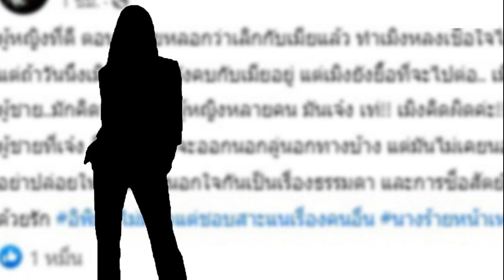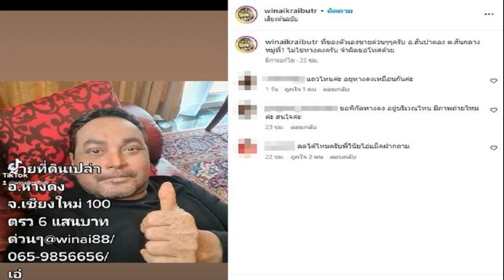เจ้าของร้านดอกไม้ แอ่นอกรับผิดชอบ คืนเงินให้ลูกค้า ขอแจ้งจับแท็กซี่ไรเดอร์เอง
หนุ่มเจ้าของร้านดอกไม้ แอ่นอกรับผิดชอบ คืนเงินค่าช่อดอกไม้เงินสด ให้ลูกค้า ลั่นขอเป็นเจ้าทุกข์ แจ้งความเอาผิดแท็กซี่ไรเดอร์ หอบภาพวงจรปิด ตอนมารับช่อดอกไม้ เป็นหลักฐานให้ตร.สน.บางเสาธง
เมื่อวันที่ 22 ก.พ. 2566 ที่ สน.บางเสาธง นายอภิชาต อายุ 25 ปี เจ้าของร้านดอกไม้ฟาวเวอร์ช๊อป ตลาดดอกไม้ปากคลองตลาดใหม่ เดินทางมาที่ สน.บางเสาธง เพื่อรอพบ น.ส.สุนิตรา บุญแย้ม ผู้เสียหายซึ่งเป็นลูกค้าที่สั่งช่อดอกไม้เงินสด 5 หมื่นบาท หลังจะเซอร์ไพรส์แฟนรับปริญญา แต่ถูกแท็กซี่ไรเดอร์ส่งของ ชื่อนายณรงค์ศักดิ์ โชเฟอร์แท็กซี่เขียวเหลืองขโมยไป ตามที่เคยเสนอข่าวไปแล้วนั้น อ่านข่าว : สาวเปิดใจสุดช้ำ แท็กซี่เชิดช่อเงินสดครึ่งแสน หลังจะเซอร์ไพรส์แฟนรับปริญญา
โดยนายอภิชาต กล่าวว่า เมื่อวันที่ 19 ก.พ. ที่ผ่านมา ลูกค้าได้ติดต่อมาที่เพจของร้านเพื่อสั่งดอกไม้ตามปกติ เหมือนลูกค้าทั่วไป และทำการโอนเงิน ทางร้านก็จัดทำดอกไม้ และส่งโดยใช้บริการไรเดอร์บริษัทหนึ่ง ช่วง 9 โมงของวันที่ 20 ก.พ. ซึ่งปกติทางร้านจะใช้บริการไรเดอร์ส่งตลอด ไม่ได้เอะใจ เพราะมองว่า แอพพลิเคชั่นแสดงข้อมูลของไรเดอร์ทุกอย่างจึงไว้ใจ

ส่วนดอกไม้ช่อเงินสด ทางร้านก็ทำมาตลอดกว่าร้อยช่อแล้ว มีตั้งแต่หลักหมื่นไปจนถึงหลักแสน ที่ผ่านมาเวลาส่งก็ส่งโดยใช้ไรเดอร์ แต่ยอมรับว่าประมาทที่ไม่ได้ปิดคลุมให้มิดชิด เพราะช่อใหญ่ คลุมไม่หมด แต่ก็ยังไม่เคยมีปัญหามาก่อน
ทั้งนี้ ตนยืนยันร้อยเปอร์เซนต์ว่าไม่ได้รู้จักกันกับไรเดอร์ ตนมีหลักฐานว่าเอาดอกไม้ไปส่งให้ไรเดอร์จริงๆ จึงไม่กังวลกับข้อกังขานี้ ที่บอกว่าตนไม่ได้ถ่ายรูปไรเดอร์ที่มารับของ เพราะปกติก็ต้องมีข้อมูลในแอปพลิเคชั่นอยู่แล้ว

ส่วนหลังจากไรเดอร์รับดอกไม้ไปจากทางร้าน ไรเดอร์ก็เป็นคนโทรหาลูกค้าเอง ทางร้านไม่ได้คุย มารู้อีกทีตอนที่ลูกค้าทักมาว่ายังไม่ได้ของ ตนจึงโทรไปหาไรเดอร์ ซึ่งโทรติดแต่ไม่มีคนรับสาย จึงถามลูกค้าอีกครั้ง ลูกค้าบอกว่า ติดต่อไรเดอร์ได้แล้ว บอกว่าไปส่งผิด เดี๋ยวจะวนกลับมาส่งให้ ยังติดลูกค้าอยู่ ตนเลยบอกไปว่าจะช่วยติดต่ออีกทาง
หลังจากนั้น ตนก็ยังติดต่อไรเดอร์ไม่ได้ มาติดต่อได้อีกทีช่วงเที่ยง ตนถามไปว่าอยู่ตรงไหน ไรเดอร์ก็บอกว่าติดส่งของอยู่แถวบางบัวทอง ตนเลยบอกว่า ถ้าส่งงานนี้เสร็จแล้ว ไม่ต้องรับงานต่อ ตนจะจ่ายค่าเสียเวลาให้ พาไปชี้ตัวว่าเอาดอกไม้ไปส่งให้ใคร เพราะไรเดอร์ยืนยันว่าส่งแล้ว ซึ่งตอนนั้นตนยังไม่เอะใจว่าส่งจริงหรือไม่จริง เพราะยังติดต่อไรเดอร์ได้
แต่พอผ่านไปครึ่งชั่วโมง ตนก็โทรไปอีกครั้ง ไรเดอร์ก็บอกว่า ไม่ว่าง ต้องไปดูแลแม่ ไปซื้อข้าว ซื้อของ พูดไปเรื่อย ตนเลยบอกให้ช่วยเร่งให้หน่อย เพราะลูกค้าต้องการของด่วน ไรเดอร์ก็ยังบ่ายเบี่ยง ตนเลยตัดสินใจมาแจ้งความ ตำรวจก็ติดต่อไปที่ไรเดอร์ เจ้าตัวก็บอกว่าเดี๋ยววันที่ 21 ก.พ. จะเข้ามาพบตอน 10 โมงเพื่อให้ปากคำว่าส่งดอกไม้แล้วจริงๆ แต่หลังจากนั้นก็ติดต่อไม่ได้อีก

โดยไรเดอร์ อ้างว่า ส่งดอกไม้ให้กับผู้หญิง ผมสั้นประบ่า โดยมีคนมาเคาะประตูรถ แล้วบอกว่ามารับช่อดอกไม้เงินสด โดยรูปที่ถ่ายลงในแอปพลิเคชั่น ไรเดอร์ถ่ายให้เห็นแต่ช่อดอกไม้ ถ่ายใกล้ๆ ไม่ได้เห็นหน้าคนรับ ซึ่งเรื่องนี้ แล้วแต่ไรเดอร์แต่ละคนว่าจะถ่ายยังไง แต่ละคนถ่ายไม่เหมือนกัน ตนเคยถามคนอื่นก็เคยบอกว่า มีกฎหมายห้ามถ่ายเห็นหน้า

สำหรับวันนี้ ได้นัดทางลูกค้ามา และทางร้านจะรับผิดชอบด้วยการโอนเงินคืนให้ลูกค้าไปก่อนเต็มจำนวน และทางร้านจะกลายเป็นผู้เสียหายในคดีเอง ซึ่งจะติดตามคนก่อเหตุให้ถึงที่สุด และจะติดต่อขอเคลมกับทางบริษัทไรเดอร์ด้วย

อย่างไรก็ตาม หลังจากนี้คงต้องส่งดอกไม้ผ่านไรเดอร์เหมือนเดิม เพราะไม่มีทางเลือกอื่น แต่ก็เชื่อว่าเป็นที่บุคคล คนไม่ดีเป็นส่วนน้อย คนดีๆ ก็มีเยอะ และอยากฝากบอกผู้ก่อเหตุว่า ขอให้เข้ามามอบตัว